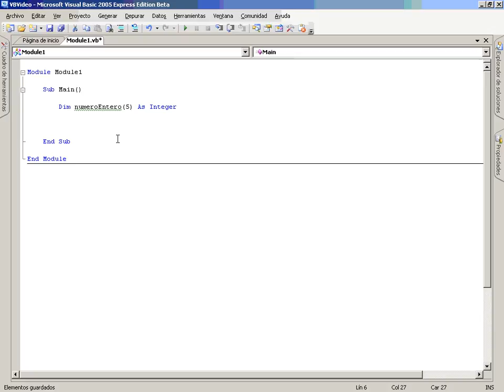VB Mod2 Lec1 Vid10